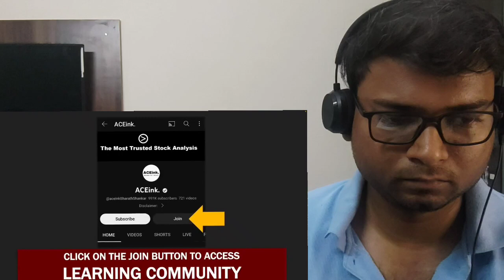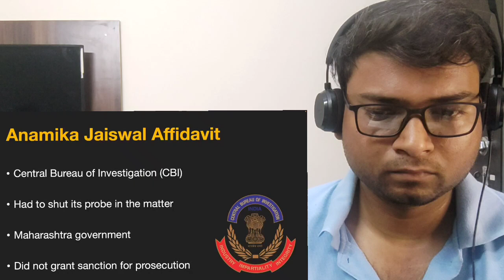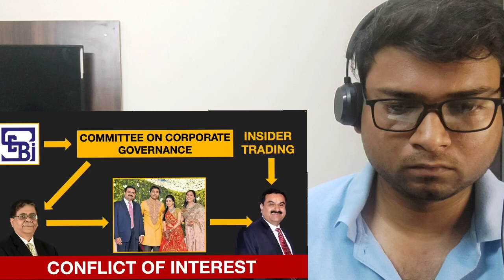Adani Group stock manipulation Case | New twist in ADANI Group Vs Hindenburg| LITTLE UNDERRATED